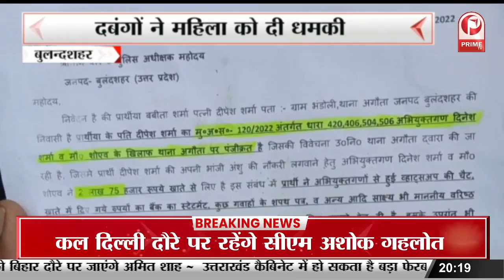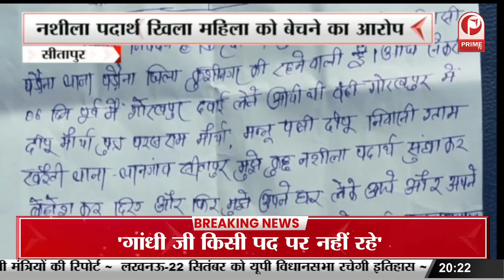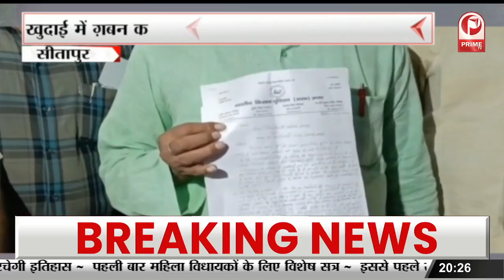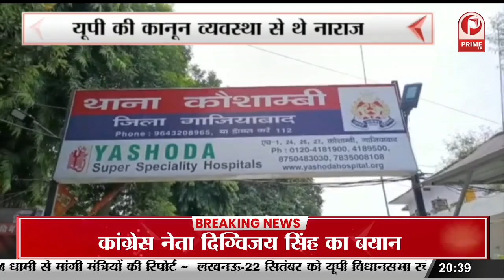Lucknow : सरकारी जमीन पर अवैध रुप से मंडी का संचालन || Prime Tv